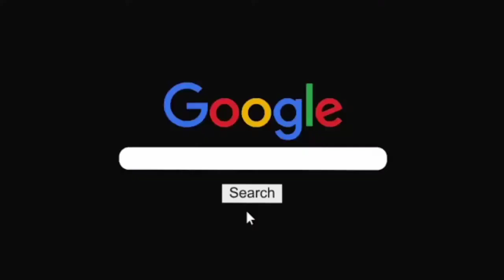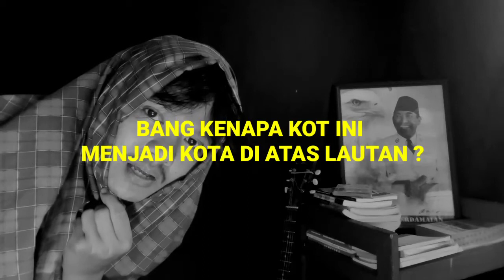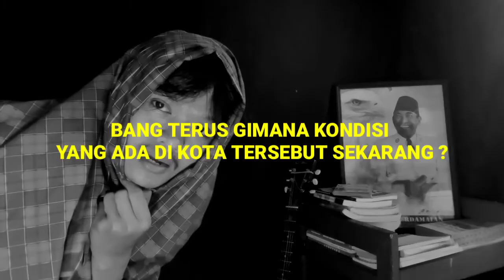UNIK ? KOTA DI ATAS LAUTAN MAKOKO NIGERIA | CERITA ANAK KOST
Disinih gua pengen ngebahas kita makoko Nigeria unik dan banyak rumah di atas lautan.